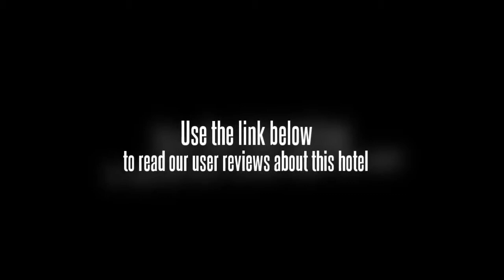New World Holiday Haodu Hotel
The New World Holiday Haodu Hotel (Shanghai Xinshijie Jiari Haodu Jiudian) is a budget hotel located nearby the Huaihai Road CBD and Yu Garden attractions.

This Shanghai hotel offers rooms with free broadband Internet access and LCD TVs.

Hungry guests can choose its onsite Chinese restaurant to dine, where dim sum and breakfast are on offer.

Business center has ticket booking service available. Also, there are several meeting rooms.

For fun, there are chess/poker rooms and beauty salons.